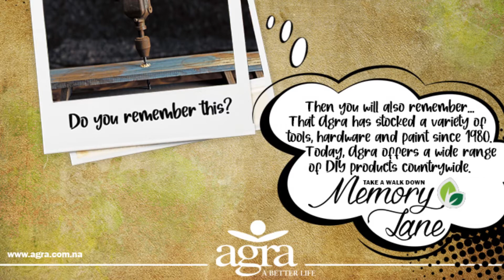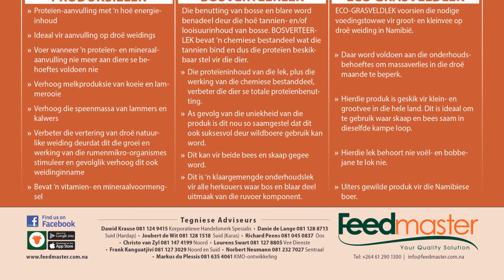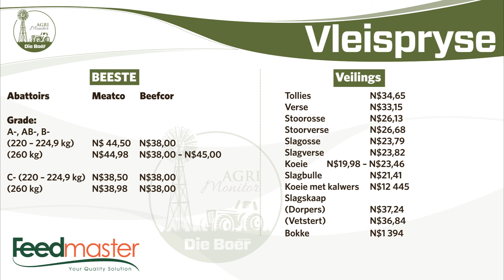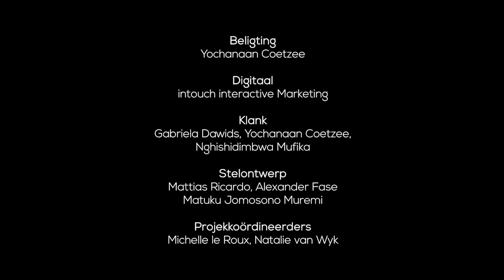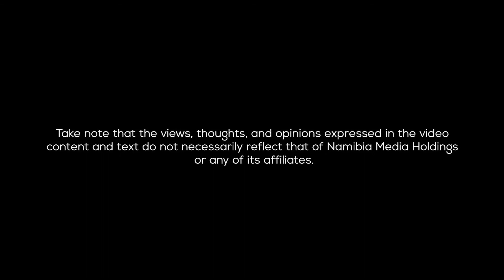Agri Monitor - 1 September 2020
In vandag se Agri Monitor: Ronelle Rademeyer gesels met Colin Nott, ‘n weidingskundige wat deur die plaaslike landbou-unies as ‘n konsultant aangestel is om die hererlewingsboerderyplan te implementeeer en boere se inkoop daarop te kry. Dit, vir beter vleisproduksie.